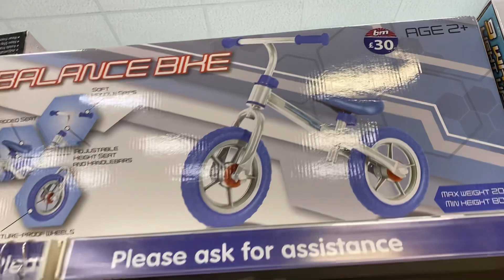B&m bargain scooter, walker, cycles, walkers